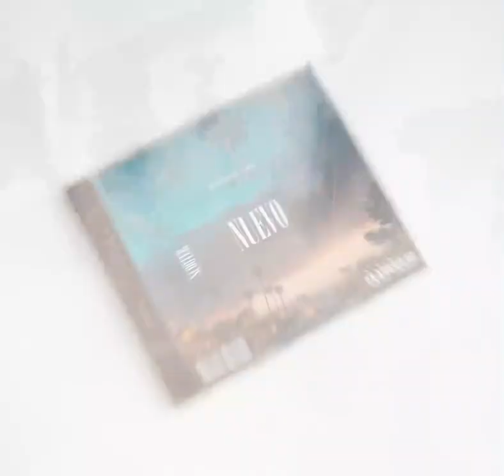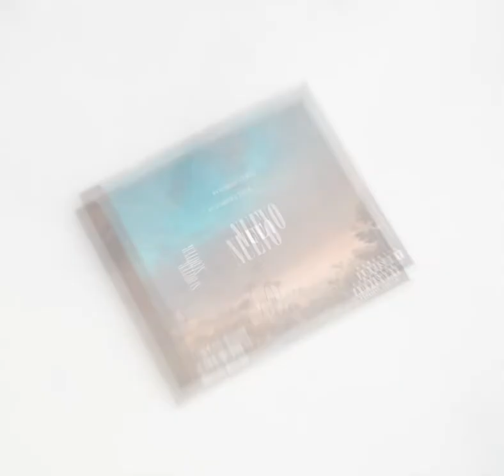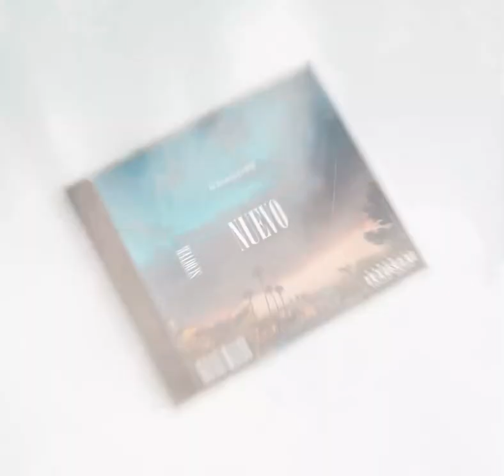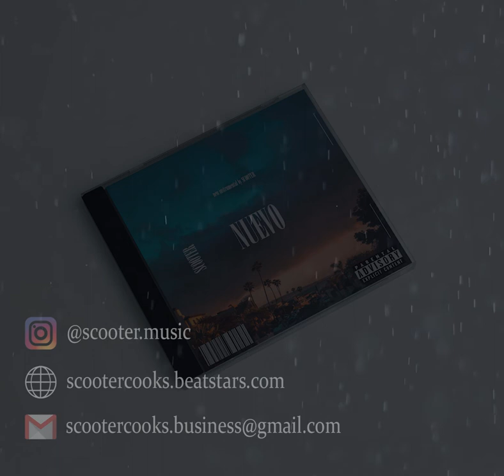(FREE) "Nuevo" - Roddy Ricch / Gunna Type Beat (2020)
📑 ►USAGE:
The FREE versions of my beats (Tagged MP3 Files) can only be used for non-profitable, non-commercial projects. This means NO monetization on YouTube or Soundcloud. You can not upload the FREE versions of my beats to streaming services such as Spotify, Tidal,  Apple Music, etc. Credit must be given in the title and in the description as following: (prod. Scooter and Collaborator if applicable).
If you want to make profit with your music you must buy a license that is suitable for your monetization before releasing your song. You can not register your song on any worldwide copyright organization unless you have an exclusive license.

rap instrumental
trap beat
rap beat
download
vocal beat